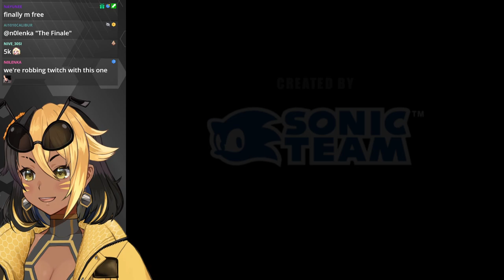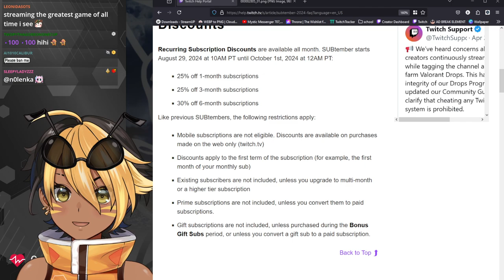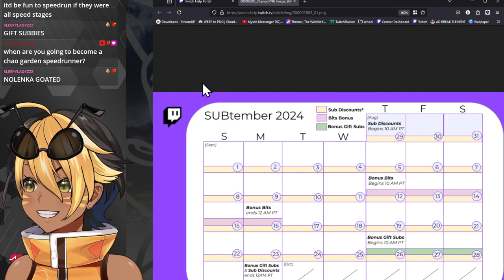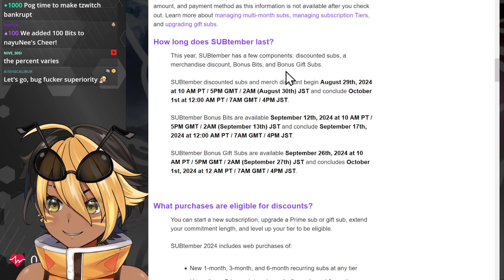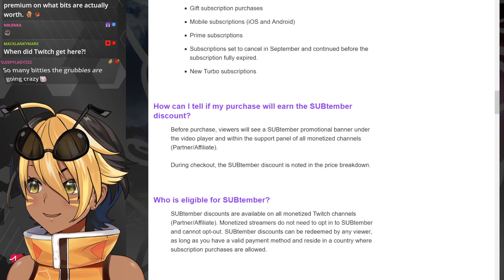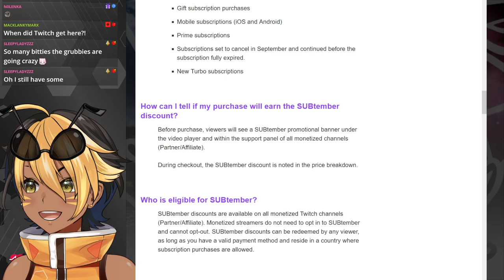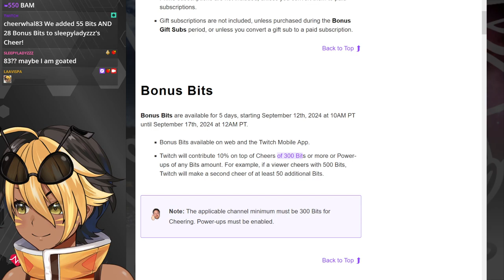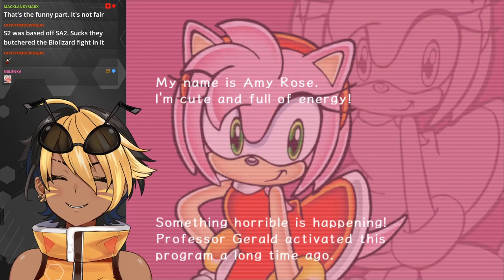【SONIC ADVENTURE 2】FINAL CHAPTER NEW GAME PLUS